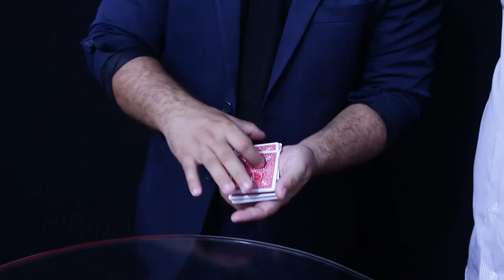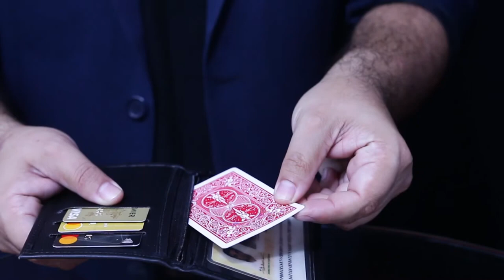Instant Card Wallet by Andrew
A very easy card routine with a strong finale!

Effect:

You open a card box and take out the cards, close the box and place it empty on the table. Have a spectator choose any card from a deck and sign it. You say that you are going to try to make the card disappear from the deck and make it appear somewhere else. If you fail, the spectator receives an amount of money or the “contents of your wallet” which you now take out of your pocket and place on the table. Ask the spectator to put his card back into the deck, which you then shuffle so that the card is lost among the other cards.

Ask him to take the empty card box from the table and hold it in his hand. You say, how special would it be if your signed card would appear in it? The spectator will react surprised and may open the box find out it is still empty. You repeat “I said show up somewhere else, I didn’t say in the card box” after which you open the wallet, open a zipper and take a card out of the pocket. When turned over, this is the CHOSEN, SIGNED CARD!

Important:

    Including leather wallet (13 x 9.5 cm)
    Nothing to palm
    Easy to perform
    Includes online video instructions
    Made for use with red Bicycle cards but can be adapted to other cards if you like